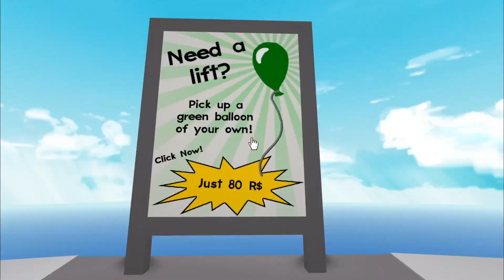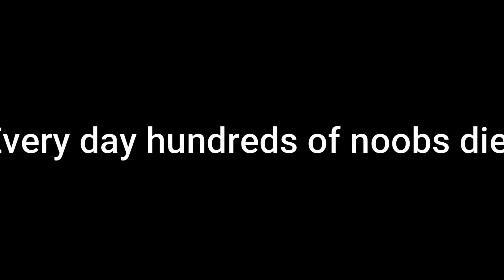Roblox Natural Disaster Survival...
Another vidéo B)